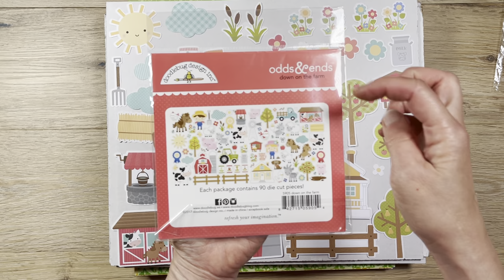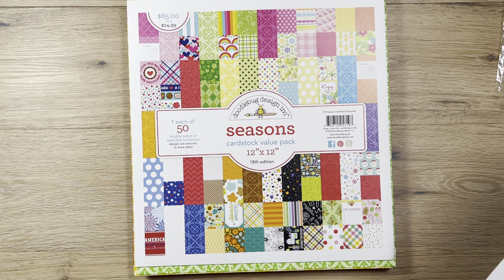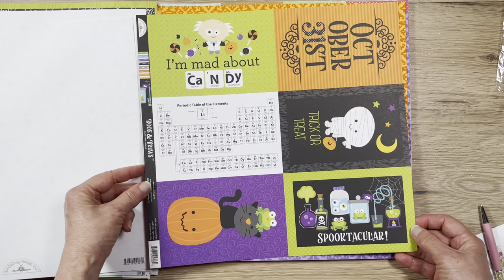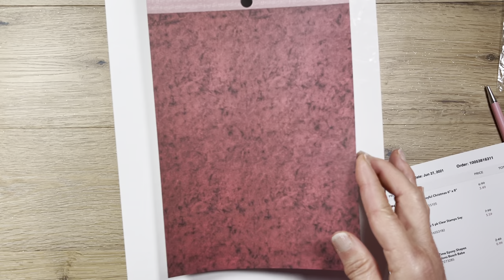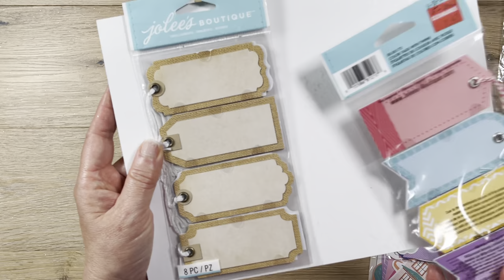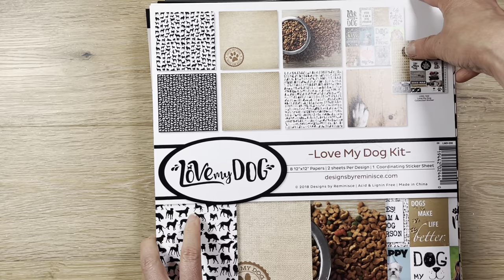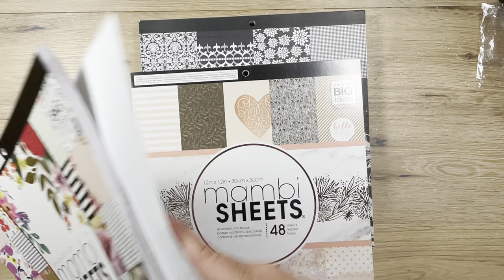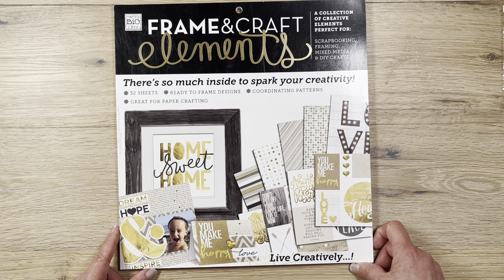DOODLEBUG, STAMPERIA & MAMBI PAPER COLLECTIONS AT JOANN ?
Hi everyone,

I got some great stuff from JoAnn.com this week mainly because I wanted to use a 50% coupon they had on a Doodlebug paper collection including 3 cute Doodlebug Odds & Ends sets (Down On The Farm, At The Zoo, and Hello).

In addition, I went to one of my local JoAnn stores and scored some great clearance deals on Maggie Holmes bookmark charms, stickers, thickers, embellishments, and more.

Listed below were the paper collections and pads that I flipped through on my video in the order as they appeared on the video including their time stamps:

1.   Doodlebug SEASONS 12x12 Cardstock Value Pack 2018 (50 Sheets)  07:30
2.   Doodlebug 12x12 Paper Plus Value Pack LOVE ASSORTMENT  16:15
3.   Bo Bunny JOYFUL CHRISTMAS 6x8 Paper Pad  20:40
4.   Park Lane INDUSTRIAL 6x8 Paper Pad  30:25
5.   Park Lane COLOR PLAY 6x8 Paper Pad  32:20
6.   Tim Holtz KRAFT-STOCK 8x8 Paper Pad  33:45
7.   Reminisce I LOVE MY DOG 12x12 Paper Collection  37:15
8.   Stamperia PATCHWORK 12x12 Paper Collection  38:40
9.   Me & My Big Ideas (MAMBI) BLACK, WHITE & ROSE12x12 Paper Pad  40:40
10. Me & My Big Ideas (MAMBI) BOTANICALS 12x12 Paper Pad  43:35
11. Me & My Big Ideas (MAMBI) ROSE GOLD 12x12 Paper Pad  44:45
12. Me & My Big Ideas (MAMBI) BLACK & WHITE SPECIALTY PAPER 12x12 Paper Pad  46:45
13. Me & My Big Ideas (MAMBI) FRAME & CRAFT ELEMENTS GOLD 12x12 Paper Pad  48:30

I will be creating videos on my channel featuring Crafty Hauls, Scrapbook Layouts, Planning Layouts, Cardmaking, as well as Craft Room Organization. Just a few of my passion projects 😜.

Rosalie